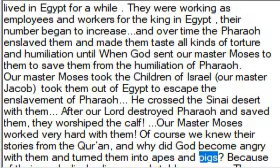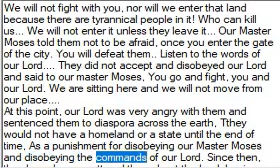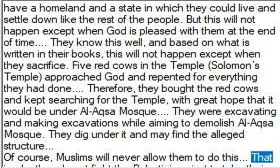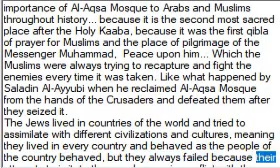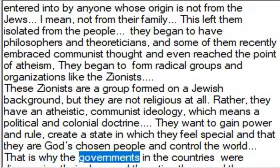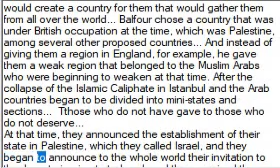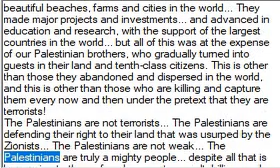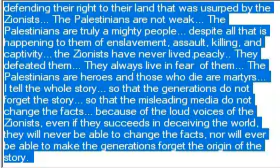Palestine the true story... فلسطين ... القصة الحقيقية